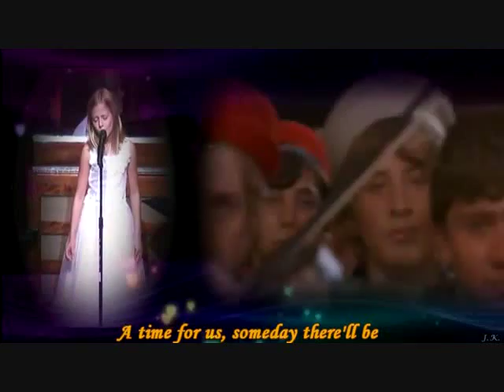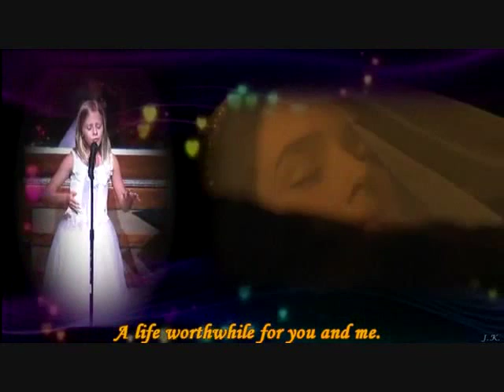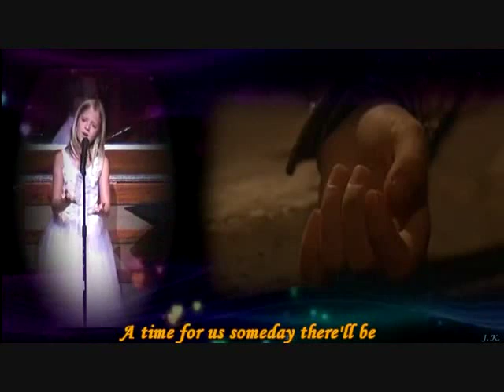A Time For Us ( Jackie with lyrics )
Video uploaded by:  jk4jackie
PLEASE, I NEED YOUR HELP !!! There are about 50 songs by Jackie that need lyrics, and I cannot do them all. Pick your favorite song from your favorite venue and add the lyrics. Or make a photo montage. Or whatever, you're the producer. I would like to include as many of her fans as possible on this channel.